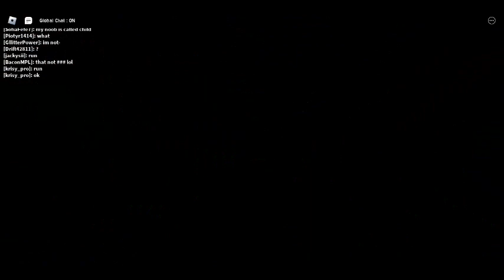Train A Noobie (Train Your Noob)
Roblox Noob is a very friendly and interessting little living being. They can evolve differently depending of their environment and owner. They can like you or they can end up hating you. They can evolve into the strongest noob alive or into the speediest noob alive. In short, they can be anything! They just need your time.